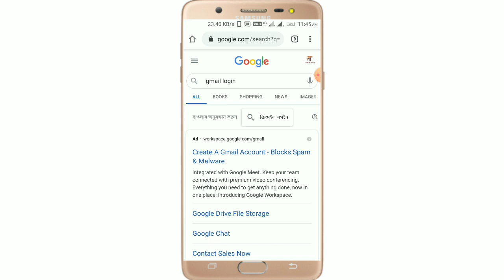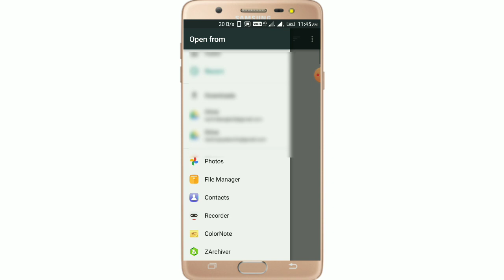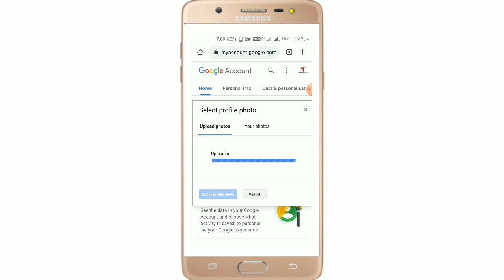Gmail আইডিতে নিজের ছবি লাগিয়ে নিন ।How To Add Photo Gmail Mobile|How To Add My Photo To My Gmail Id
Hello
  বন্ধুরা আজকের এই ভিডিওর মাধ্যমে আমি দেখিয়েছি কীভাবে Gmail আইডিতে নিজের ছবি লাগিয়ে নিন । জিমেইল ফোটো লাগিয়ে নিন How To Add Photo Gmail Mobile । How To Add My Photo To My Gmail Id

TECH in বাংলা
Gmail id te photo set
Photo set gmail